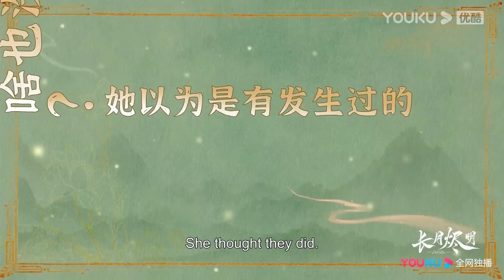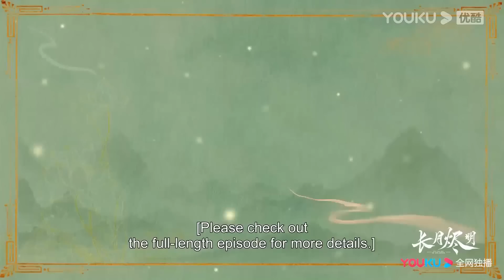【花絮】好開心！羅云熙迫不及待解腰帶拍床戲，要和白鹿整夜纏綿！【长月烬明 TillTheEndofTheMoon】罗云熙